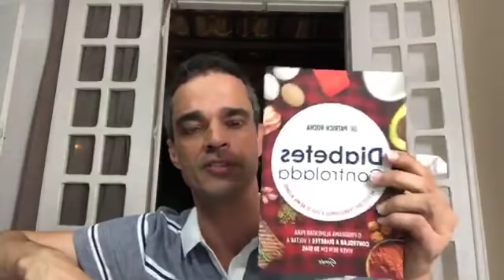Live #51 - Neuropatia Diabética: O Que É Como Tratar | Dr. Rocha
- Saiba TUDO Sobre o Novo Suplemento Que Garante Mais Energia E Mais Saúde Para Você!

Olá amigos e amigas, neste vídeo o Dr. Rocha vai falar tudo sobre Neuropatia Diabética. Você vai aprender o que é e como tratar.  E muitos outros questionamentos que os alunos enviaram via chat!

Título: Live #51 - Neuropatia Diabética: O Que É Como Tratar | Dr. Rocha

Vamos Espalhar Saúde Juntos? Um Forte Abraço!